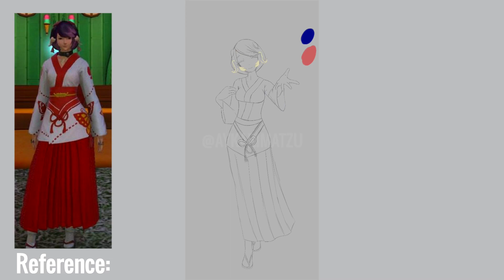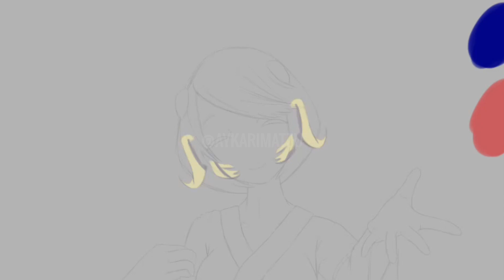Au Ra Shrine Maiden! | Speedpaint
This was for a friend I guess lmao. It's an Au Ra wearing shrine maiden clothes if it isn't obvious enough.